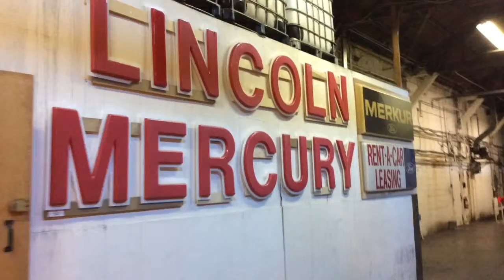Tour Green Sales Company Part 3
Tour the worlds largest obsolete ford parts warehouse.  Green Sales Company is an independent Ford and Lincoln-Mercury parts warehouse. Since 1957 we have bought from and sold to Ford and L-M dealers, service centers, hobbyist, and individuals around the world. Our inventory of 220,000 Ford/Lincoln-Mercury part numbers is 99% new original equipment covering 1950 to present.  We also have a wide selection of reproduction items. All Ford product lines are represented. Essentially, we may carry anything a dealer normally would have stocked over the past 51 years.

 We specialize in brakes parts; suspension; steering boxes; crash parts; weatherstrips; mouldings; gas tanks; water pumps; exhaust manifolds; switches; over 1500 fenders and quarters and items you just are not going to find elsewhere.  Take the Green Sales tour to view a few scenes of our 110,000 sf. facility.